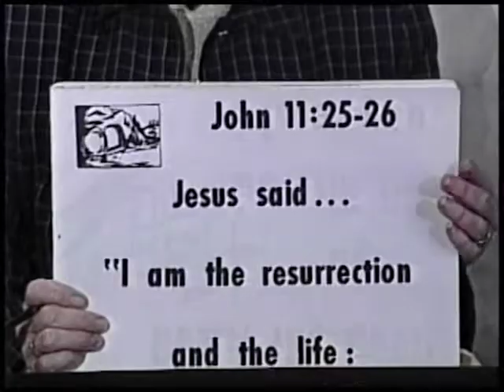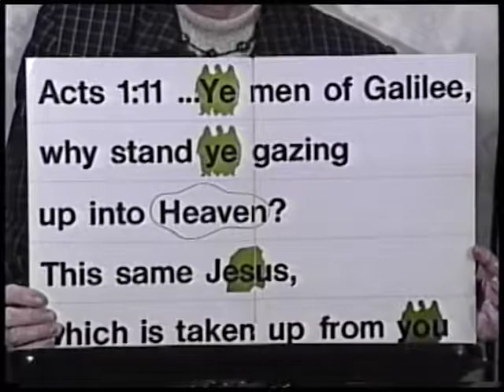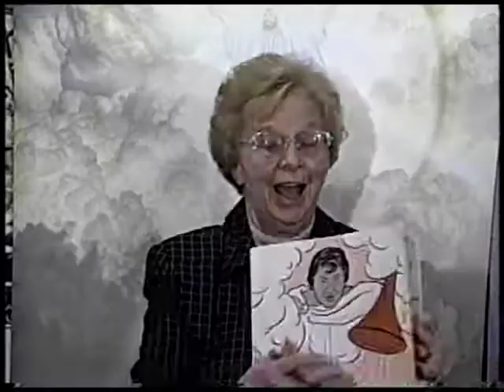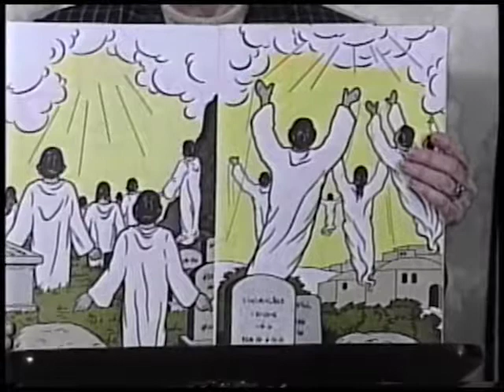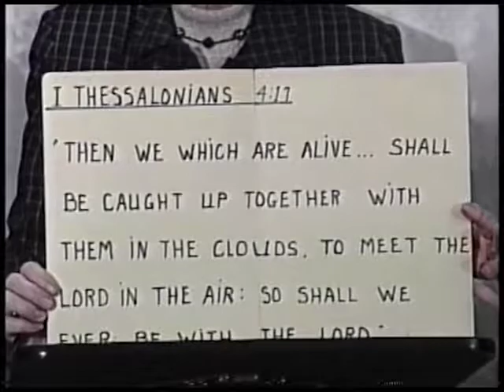Good News: 1 Corinthians 2